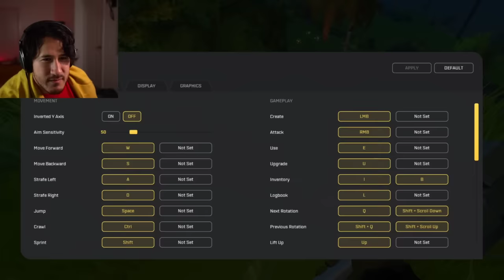Markiplier Plays Scrap Mechanic Survival W/Friends (FULL TWITCH VOD)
Markiplier